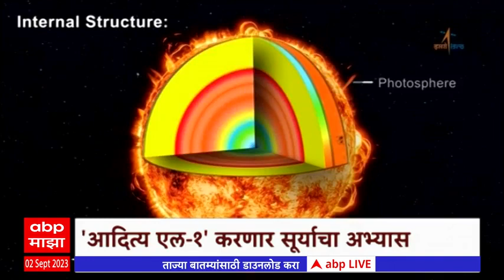ISRO PSLV-C57/ADITYA L-1 Launching: इस्त्रोची सूर्यमोहिम , 'आदित्य एल-1' करणार सूर्याचा अभ्यास